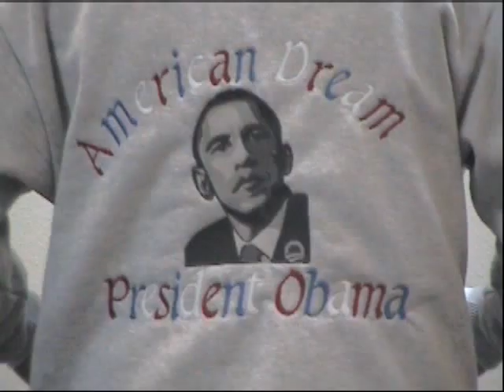"Party Like Barackstar"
Daniel Nam, Daniel Choi, and Derrick Kwok headline this tribue to the new President Barack Obama and his campaign.  Parody of "Party Like a Rockstar".  From their group's Ch. 9-10 APG video.  From Mr. Price's A.P. Government class, Clovis West High School, December 2008.